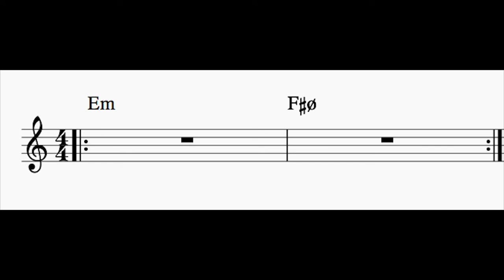I - ii Play Along in E Minor